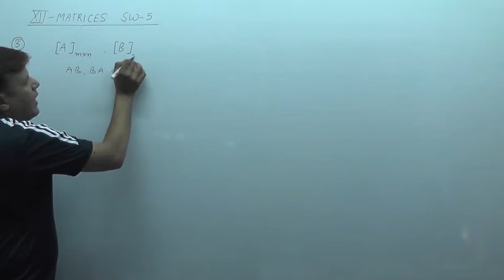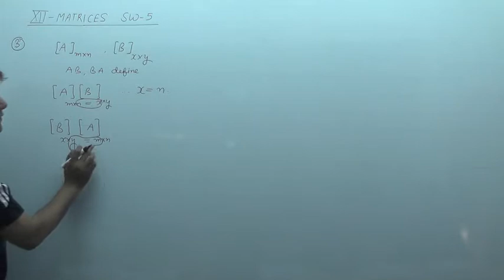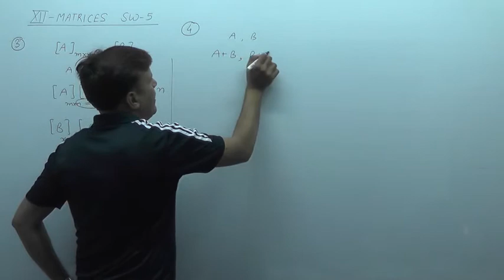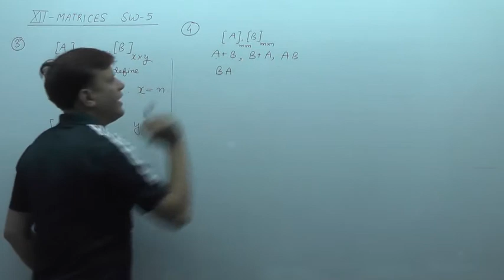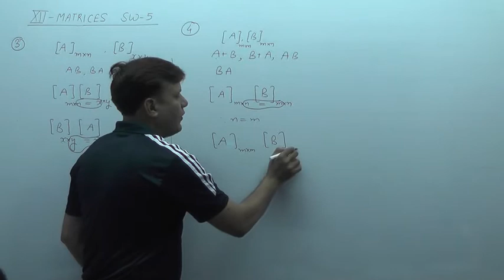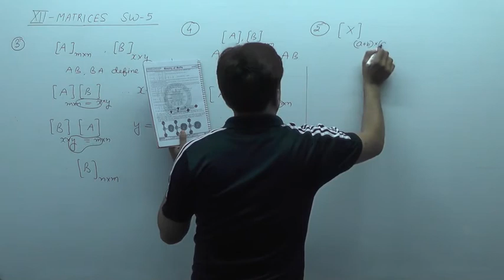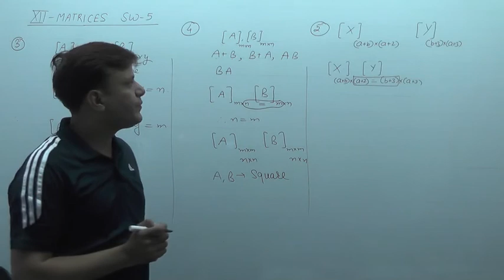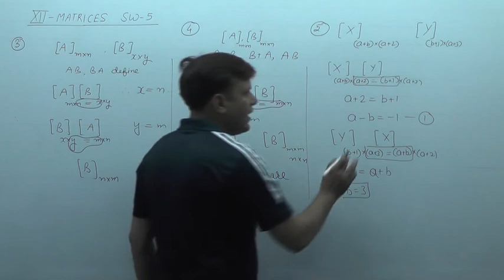CBSE XII MATHS CHAPTER-3 MATRICES NCERT/RD SHARMA VIDEO-18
IIT MATHS,CBSE MATHS, XI CBSE,XII CBSE, BASIC MATHS,CALCULATION SKILLS